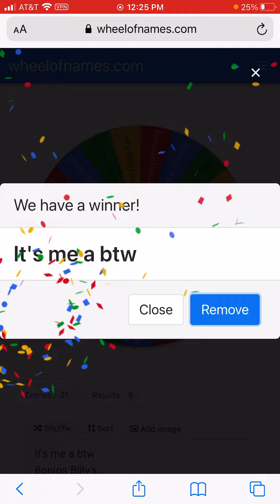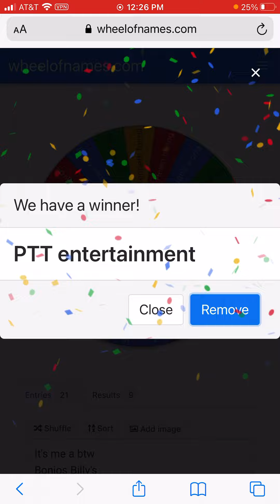Day after day